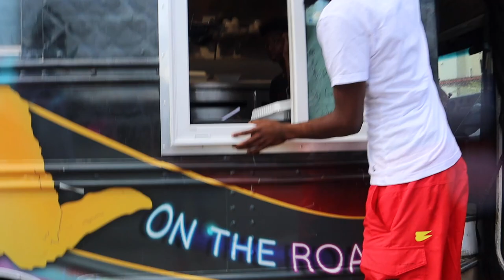My Daddy Taught Me That: 10 Year Anniversary in Lee Walker